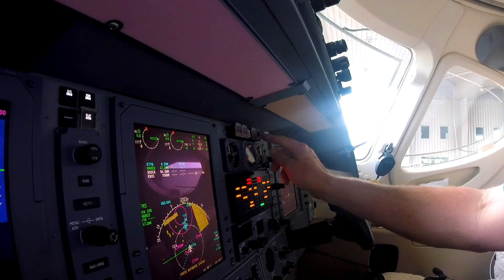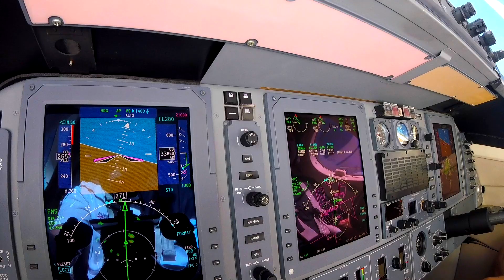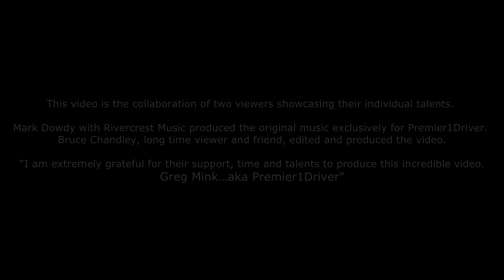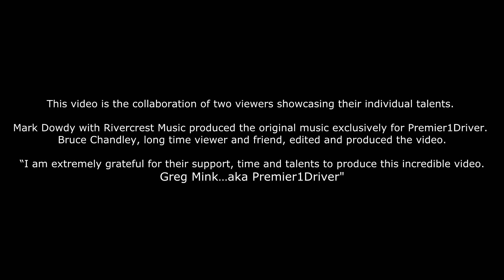Why do I fly? Let me show you!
This is not my typical video. I'm excited to share with you this special production created by two of my viewers. Thank you Mark and Bruce for your considerable efforts in creating this magnificent video. I am extremely grateful to have you as viewers and friends!